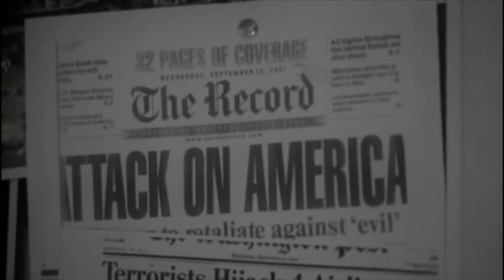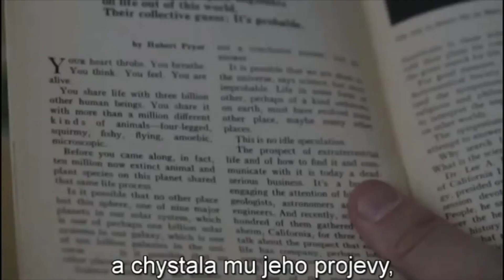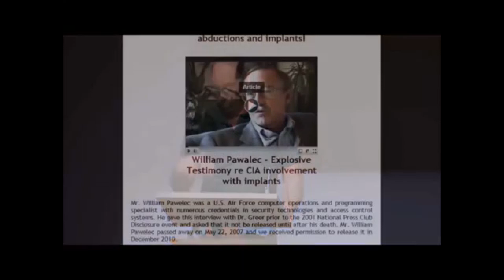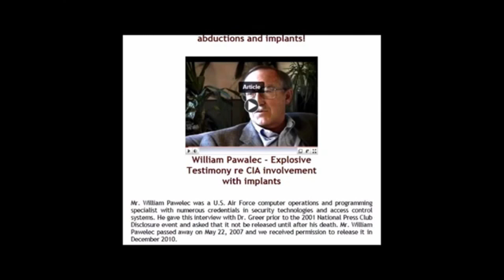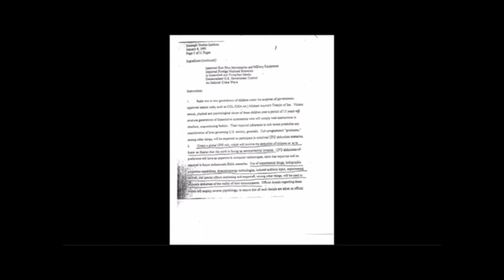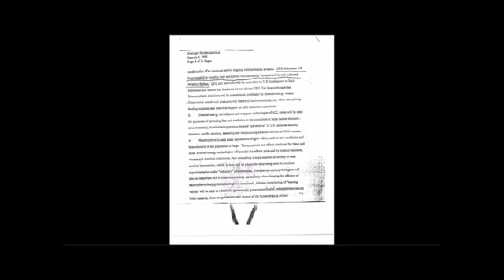💥Project "BLUE BEAM" - What it is + Alien Invasion?💥 | The Real Evvonne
📢***Strictly My Opinion***📢

VIDEO TOPIC – What is Project Blue Beam?